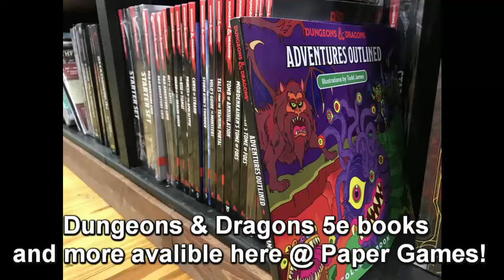Dungeons & Dragons Adventures Outlined Time-lapse Coloring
Dungeons & Dragons Adventures Outlined lets you enjoy this fantasy world in vivid colors!